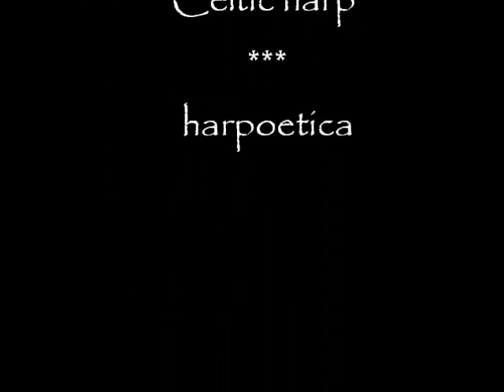The Secret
My latest harp composition.
Mi reciente Comosición para arpa.
Vicente La Camera Mariño
harpoetica.blogspot
harpantiqua.blogspot